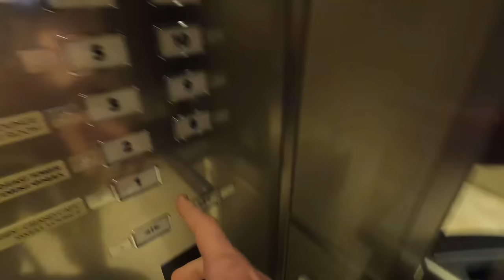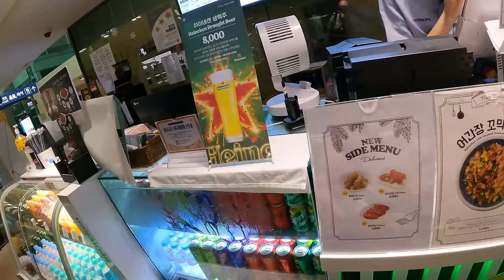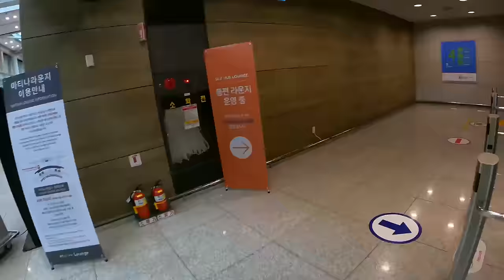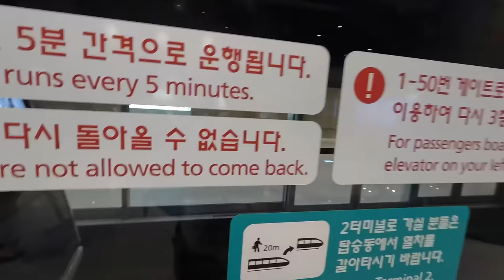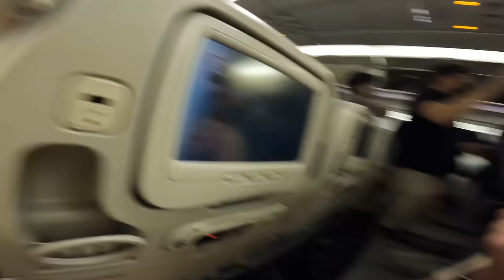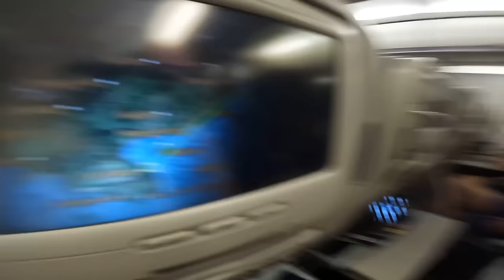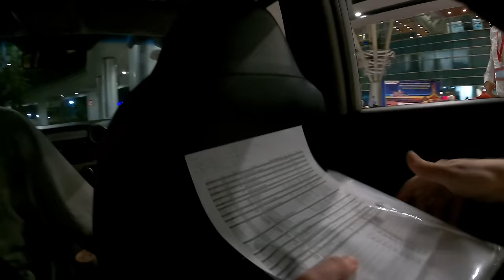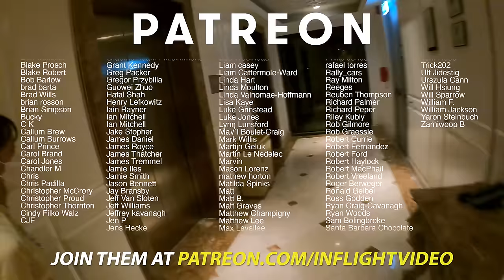They Named This Airline WHAT?! 🍑 Inside Korea's CHEEKY Airline!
I took a flight on an airline in Korea that few people I spoke to seemed to have heard of - that has a very cheeky name! 🍑